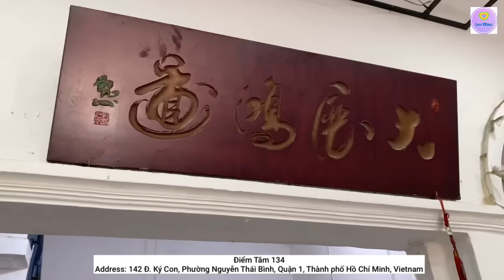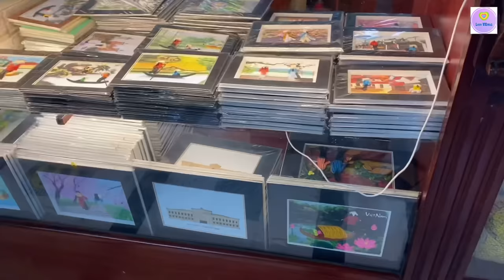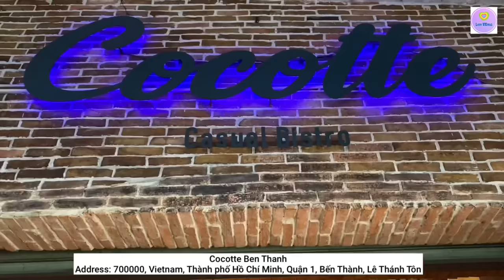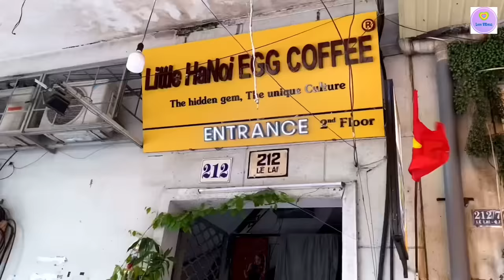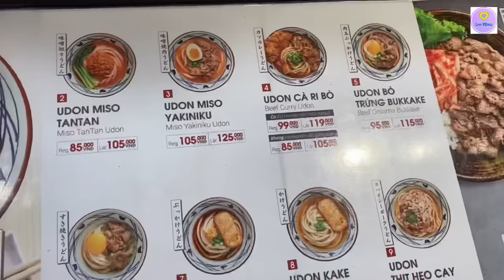Ho Chi Minh Day Trip (Egg Coffee, Dessert & French Food) - Vietnam Vlog 🇻🇳 EP 3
Chapters:
0:00-0:05 Introduction
0:06-1:18 Điểm Tâm 134 - Address: 142 Đ. Ký Con, Phường Nguyễn Thái Bình, Quận 1, Thành phố Hồ Chí Minh, Vietnam.
1:21-4:17 Sai Gon Central Post Office - Address: 02 Công xã Paris, Bến Nghé, Quận 1, Thành phố Hồ Chí Minh 70000, Vietnam.
4:18-4:52 Notre Dame Cathedral of Saigon - Address: 01 Công xã Paris, Bến Nghé, Quận 1, Thành phố Hồ Chí Minh 70000, Vietnam.
4:54-6:16 Ho Chi Minh City Book Street - Address: Đường Nguyễn Văn Bình, Bến Nghé, Quận 1, Thành phố Hồ Chí Minh, Vietnam.
6:19-8:20 Cocotte Ben Thanh - Address: 700000, Vietnam, Thành phố Hồ Chí Minh, Quận 1, Bến Thành, Lê Thánh Tôn.
8:25-10:33 Little HaNoi Egg Coffee (Le Lai) - Address: 212 Lê Lai, Phường Phạm Ngũ Lão, Quận 1, Thành phố Hồ Chí Minh 700000, Vietnam.
11:08-12:12 Marukame Udon - Address: 215 Lý Tự Trọng, Phường Bến Thành, Quận 1, Thành phố Hồ Chí Minh, Vietnam.